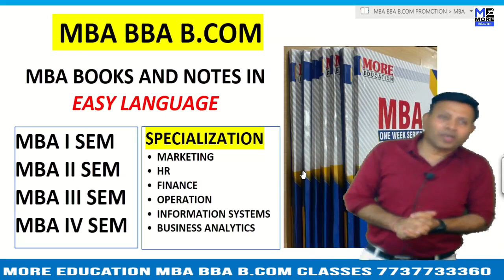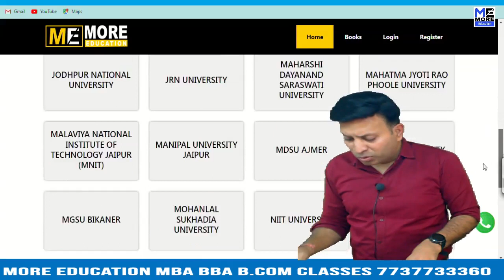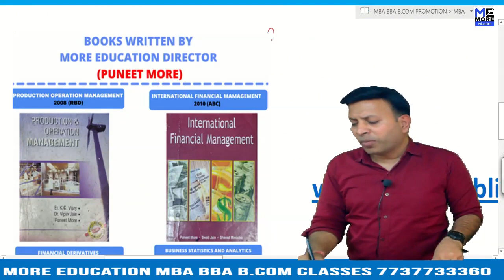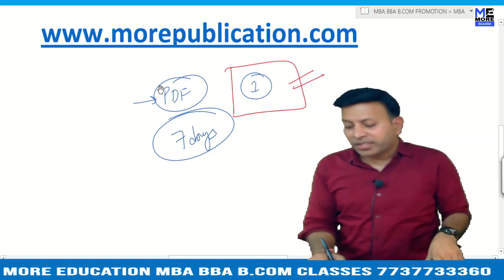MBA BOOKS/NOTES GC|Guwahati College|EASY LANGUAGE|BBA NOTES/BOOKS|BCOM NOTES/BOOKS